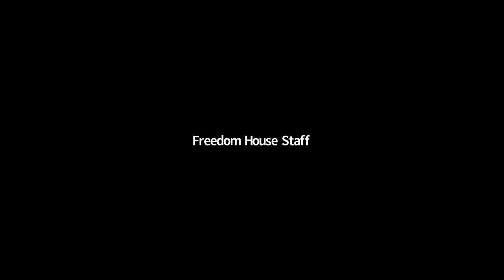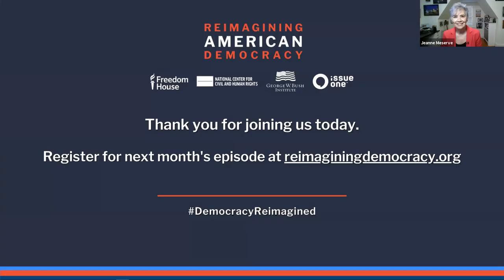Episode 1: Democracy in America | Reimagining American Democracy Discussion Series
American democracy is in urgent need of progress. So what can we all do to reimagine and revitalize it? In the inaugural episode of Reimagining American Democracy, Freedom House, the National Center for Civil and Human Rights, the George W. Bush Institute, and Issue One bring together leaders from across the political spectrum to explore: what are the most critical elements of a healthy, strong, inclusive democracy in America? Sign up for our next episode, "The Vote," on June 24 at 12 p.m. ET

On this episode:
Condoleezza Rice | Director of Hoover Institution, 66th Secretary of State
Keisha Lance Bottoms | Mayor of the City of Atlanta
Jeanne Meserve | Journalist, Member of the Transatlantic Commission for Election Integrity
Will Hurd | Former Congressman of the State of Texas
Eric Liu | Co-Founder and CEO of Citizen University